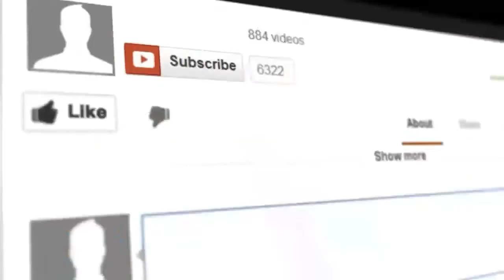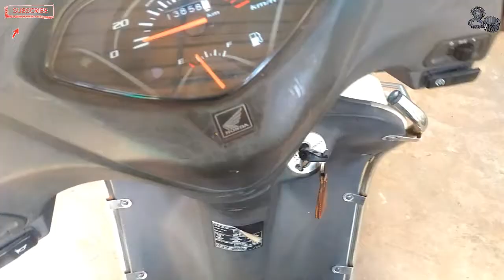How to repair damaged motorcycle horns ft.Activa 3g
Bike horns

KTM led indicators

More varieties of led indicators

Amber LED indicators

Wrench Set Tool Box

Motul C1 chain cleaner (150ml)

Motul C1 chain cleaner (400ml)

Motul C2 chain Lube (150ml)

Motul C2 Chain Lube (400ml)

Motul Combo of C2 Chain Lube (150 ml) and C1 Chain Clean for All Bikes (150 ml)

Motul Combo of C2 Chain Lube (400 ml) and C1 Chain Clean for All Bikes (400 ml)

Bike Chain Cleaner Brush

ONEPLUS BEST BUY

                 "Till then"
                  PEACE !!!

Bye guys

Yours,
John

Smartphone - Asus Zenfone 2 Laser

Laptop- Toshiba Satellite C850